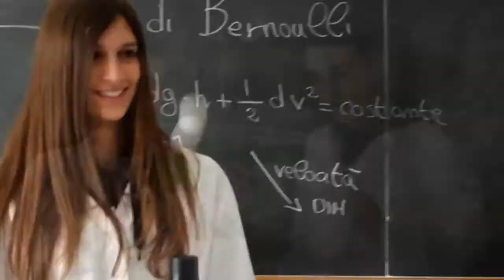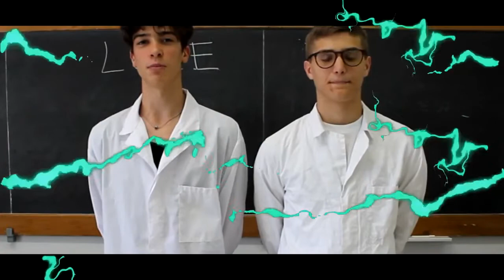trailer 2E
Trailer del filmato della 2E che ha vinto il premio COMUNICAM  al concorso s-factor dell'università di Camerino